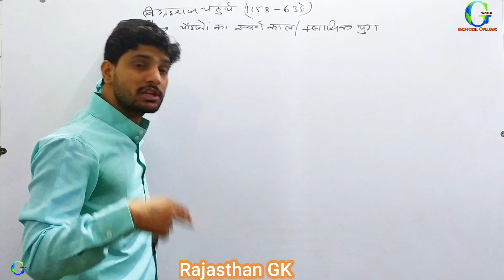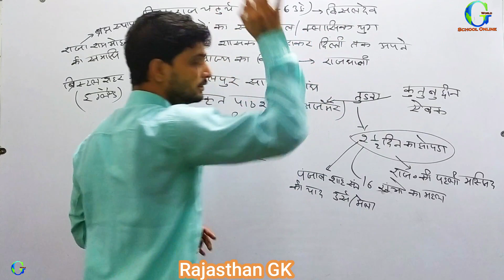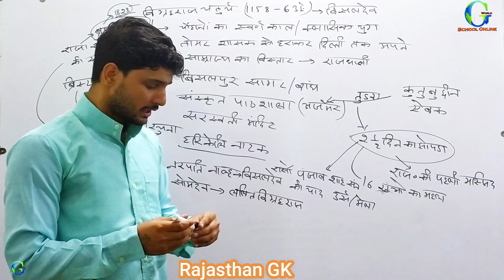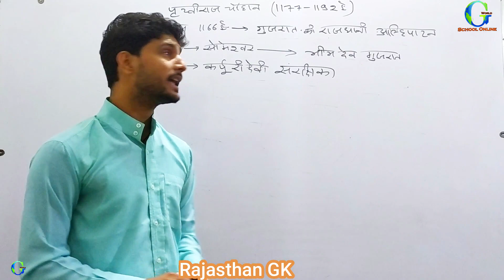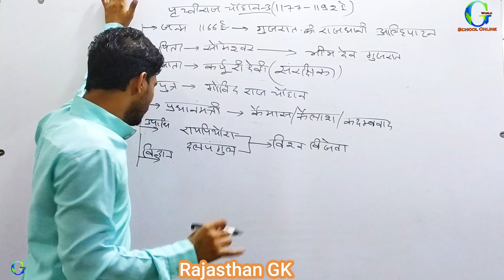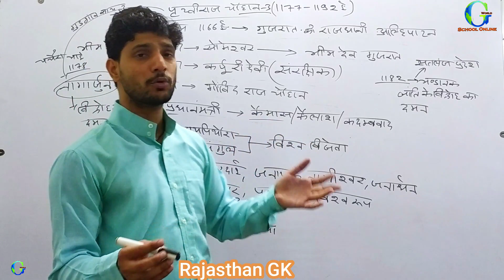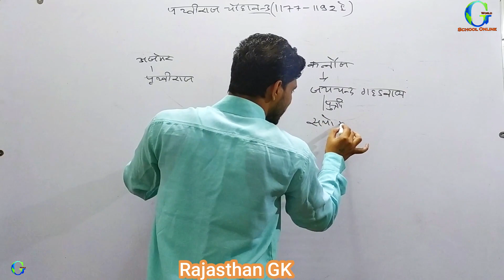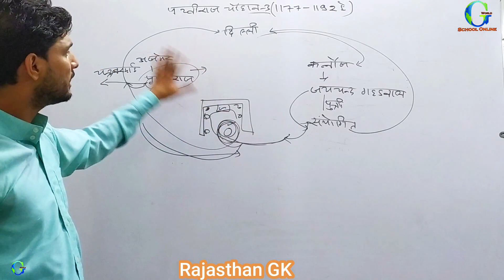L 4 अजमेर | सांभर के चौहान P-2 | Rajasthan GK | History | राजस्थान के चौहान वंश | Mahendra Sir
In this video you will learn about Chauhan vansh